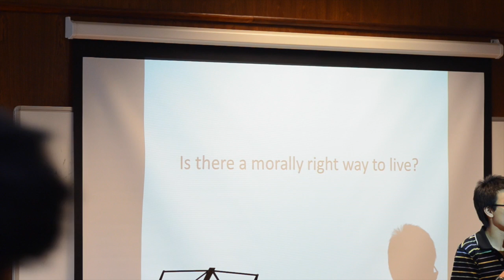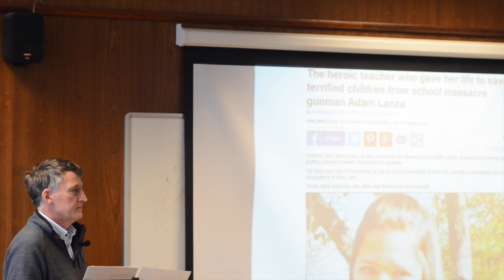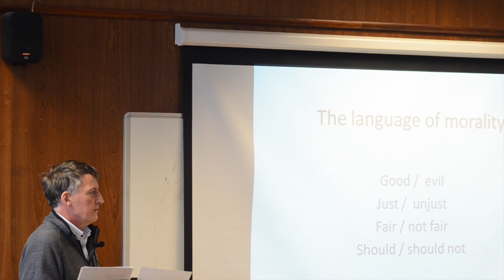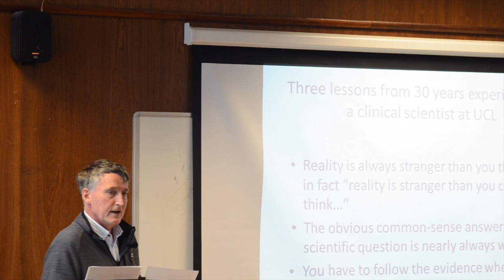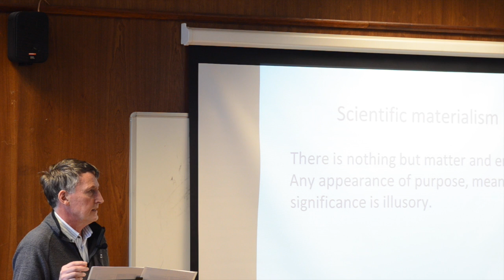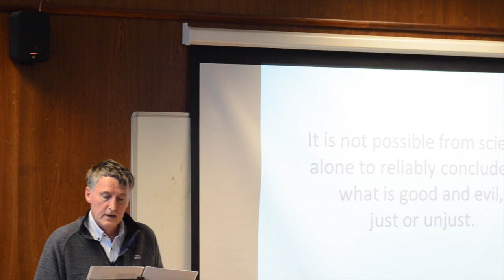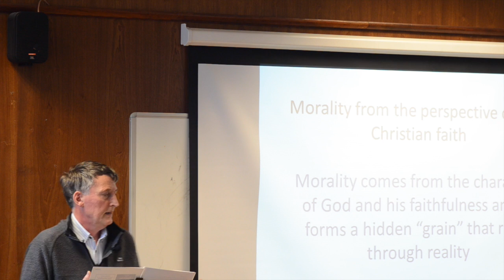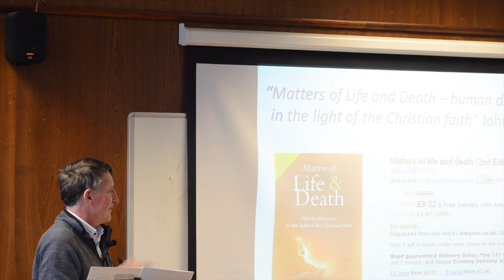Morality, is there a right way to live?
Lunch bar by UCLU Christian Union featuring John Wyatt, Professor of Medical Ethics at UCL and former consultant perinatologist at UCLH